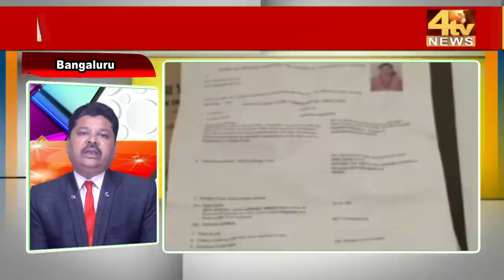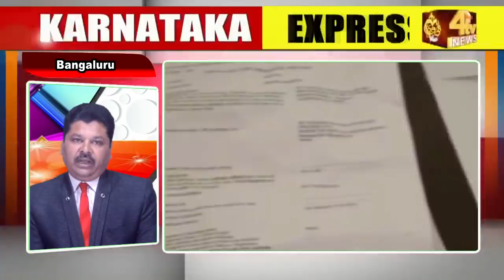4Tv News Karnataka Express...!Mintoun Me Din Bhar Ki Aham Khabren...! 06-01-2021